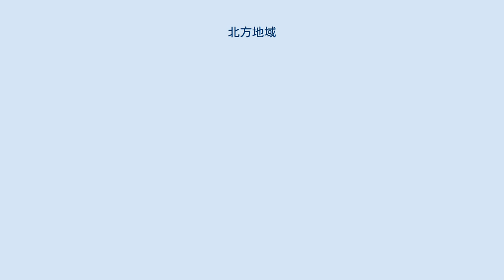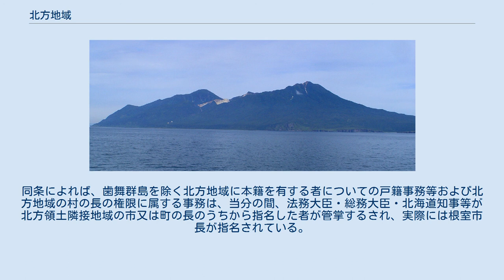北方地域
北方地域（ほっぽうちいき）とは、歯舞群島、色丹島、国後島、択捉島及び内閣総理大臣が定めるその他の北方の地域。
いわゆる北方領土のこと。
 北方領土問題については、北方領土問題の項目を参照のこと。
 北方地域は、いわゆる北方領土のことで、北方領土問題等の解決の促進のための特別措置に関する法律（昭和57年法律第87号）2条1項では「歯舞群島、色丹島、国後島及び択捉島」とされ、「内閣府設置法第四条第一項第十三号に規定する北方地域の範囲を定める政令」（昭和34年政令第33号）では「歯舞群島、色丹島、国後島、択捉島及び内閣総理大臣が定めるその他の北方の地域」とされる。
この地域は、日本の都道府県の区分としては北海道の一部とされ、根室振興局（旧・根室支庁）の所管区域である。
市町村の区分としては、色丹郡色丹村、国後郡泊村、同留夜別村、択捉郡留別村、紗那郡紗那村、蘂取郡蘂取村および根室市の一部とされている。
 なお、戦前において北方領土とは、樺太、千島列島、北海道などを指し、南方領土（沖縄や小笠原諸島など）に対する形で北の領土という意味で用いられていた。
 なお、現在、北方地域については日本の実効支配が及んでいない状況にあるため、国勢調査の対象地域から除外されている（国勢調査施行規則第1条第1号）。
 択捉島の散布山と北散布山 北方地域の面積は約5,036 km2で、千葉県（5,081.91 km2）とほぼ同じ広さを有する。
 その中で最も北海道本島に近い歯舞群島は、北海道根室市の東端である根室半島の納沙布岬の沖合3.7 kmから北東に点在する。
 これらの4つの島が主張されている。
 北方領土問題等の解決の促進のための特別措置に関する法律11条には、北方地域の村の長の権限に属する事務に関する定めがある。
同条によれば、歯舞群島を除く北方地域に本籍を有する者についての戸籍事務等および北方地域の村の長の権限に属する事務は、当分の間、法務大臣・総務大臣・北海道知事等が北方領土隣接地域の市又は町の長のうちから指名した者が管掌するされ、実際には根室市長が指名されている。
なお、「北方領土隣接地域」とは、「北海道根室市（歯舞群島の区域を除く。）、野付郡別海町、標津郡中標津町、同郡標津町及び目梨郡羅臼町の区域」をいう（同法2条2項）。